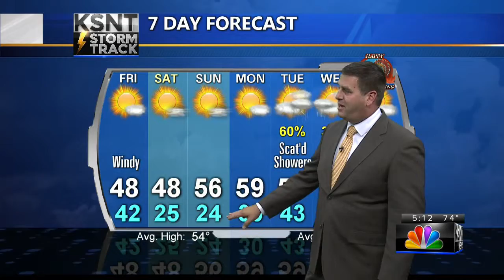Latest Weather Forecast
Tracking a blast of much colder weather.